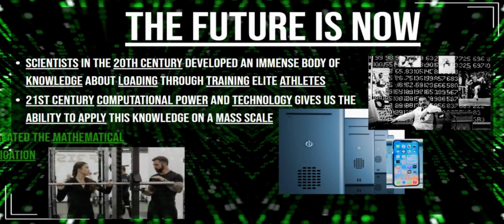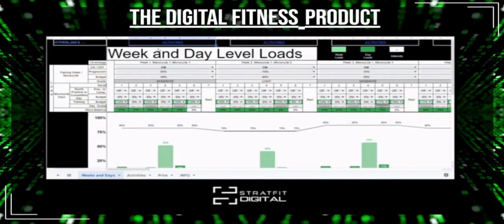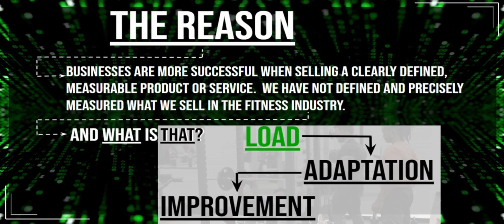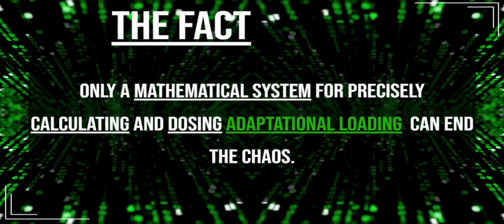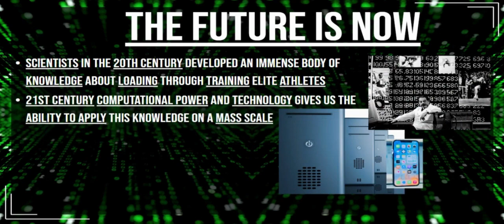StratFit Pitch Deck 2023